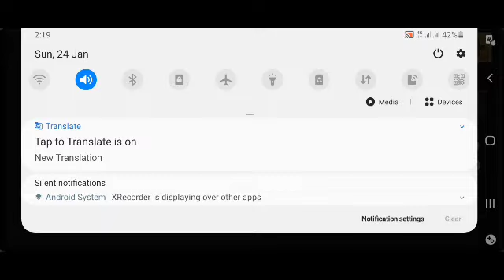A new game like call of duty you need to must download it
assalamualaikum dost aj ke vi and me ap logon ke liye aik aur game like call of duty ke jaise le kar a chuka hon to video ko pura dekho skip mat kato aur han yar subscribe zaror kardo.
call-of-duty
pubg-alternative